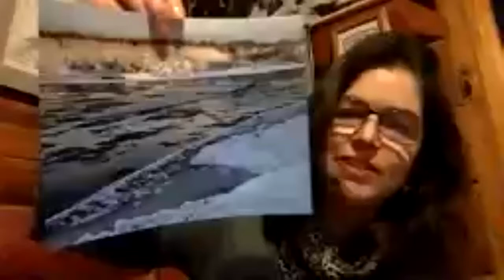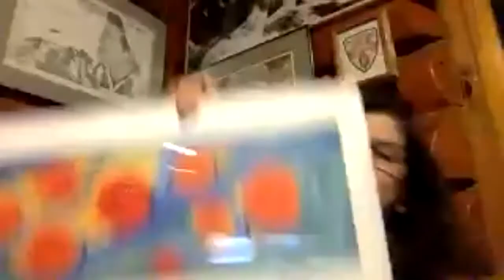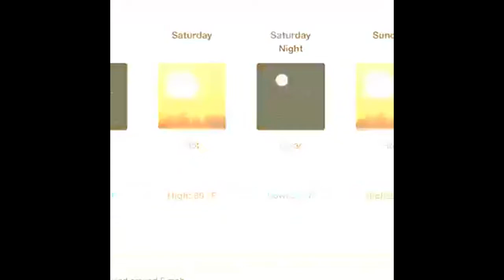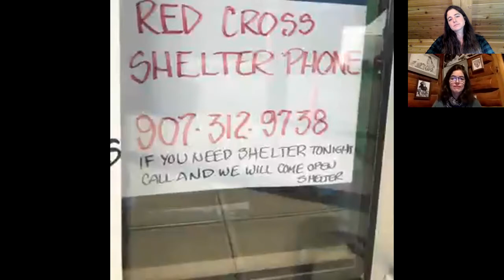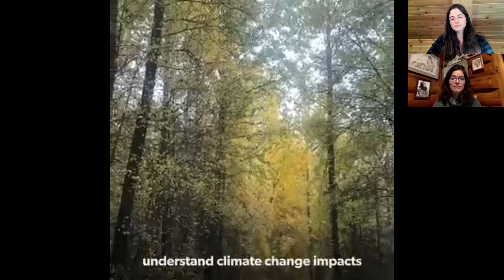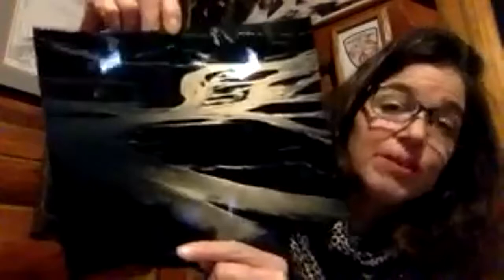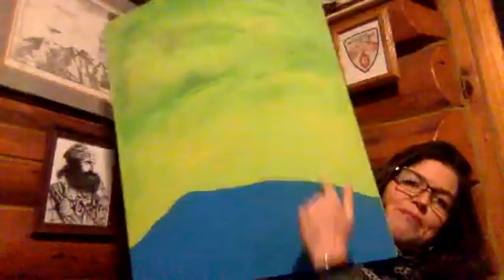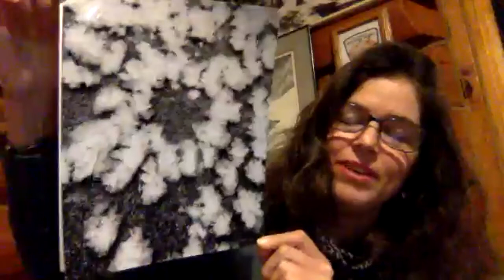Creativity in the Watershed with Katie Writer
During the month of November, the Susitna River Coalition is asking: How does our watershed inspire you?

Join us for our second artist talk of this series with Bush pilot, journalist, and visual artist Katie Writer.

Katie Writer utilizes the slow speeds of her SuperCub airplane to take stunning photos of the Susitna Watershed. Her photos document the changing of seasons and the many textures of the landscape.
While these photos are incredible works of art by themselves, Katie often takes her photos and translates them into oil paintings.

We are excited to explore this unique method of creation in this virtual Artist Talk and Art Show.

On her Instagram: @akktwriter
And, in downtown Talkeetna at the Dancing Leaf Gallery and Susitna Valley Naturals.

Much thanks to Nancy and the Latitude 62 in Talkeetna for the space and WiFi for Katie to do her talk in the almost Talkeetna-wide power outage!